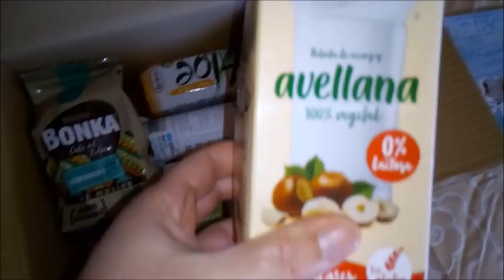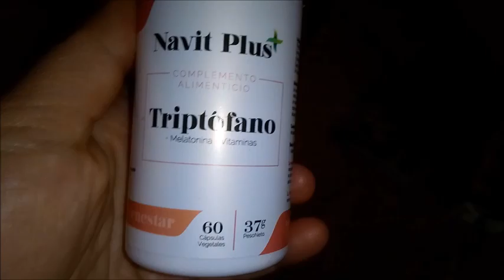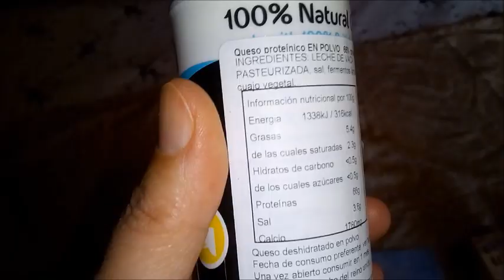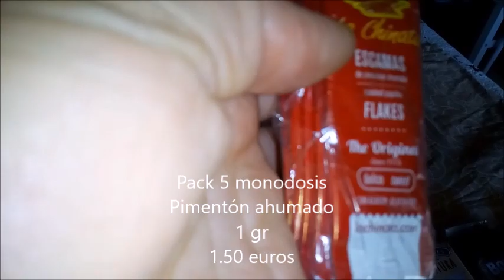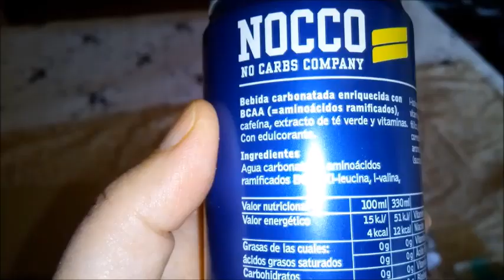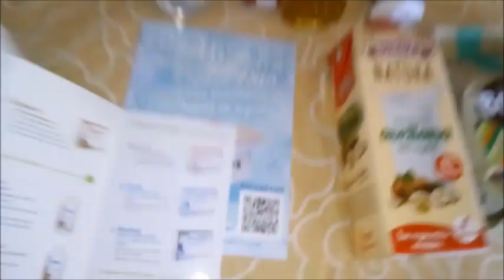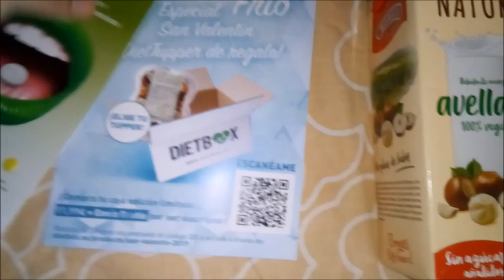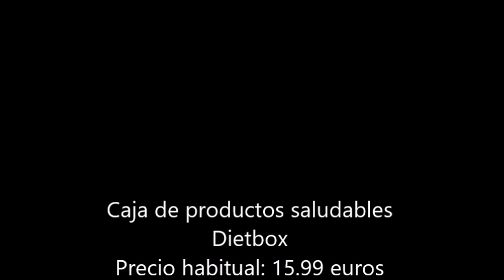Diebox Febrero 2019: Especial San Valentín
Dietbox Febrero con productos saludables valorados en 28 euros.
Precio habitual: 15.99 euros
Con el código: zoraida
Sin Permanencia.

 Hay dos enlaces amigos según lo  que te interese:

1º Enlace amigo:
Caja por 8.99 euros.
Recomendado cuando quieres probar la caja pero no sabes si quieres seguir los meses siguiente...

2º Enlace amigo:
Caja por 9.99 euros.
Recomendado cuando has visto otros unboxing y tienes claro que la quieres recibir unos cuantos meses.

Primera caja por solo 7.99 euros.
Código: DEGUSTA7

👉👉Unboxing
Mas conocida como

Besitos amores.
Zoraida.